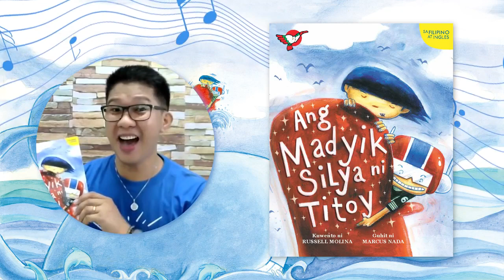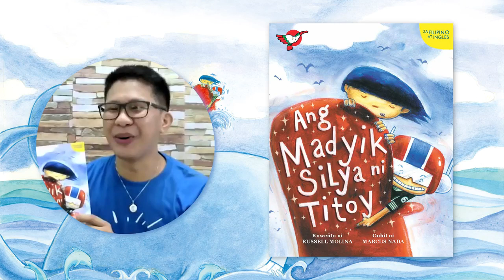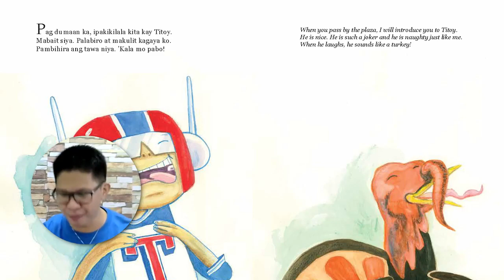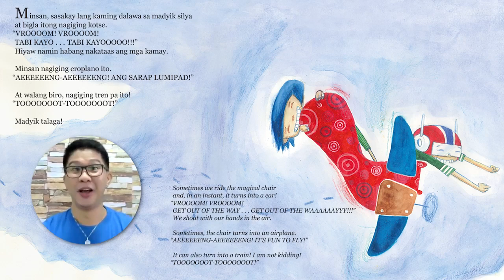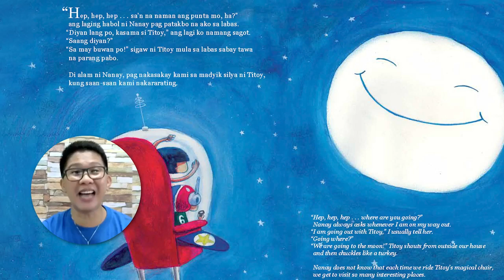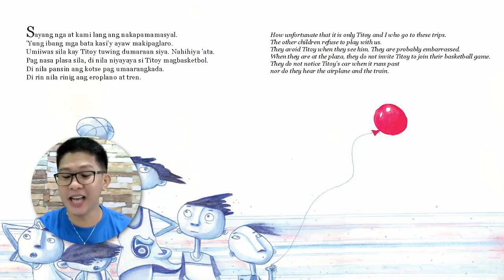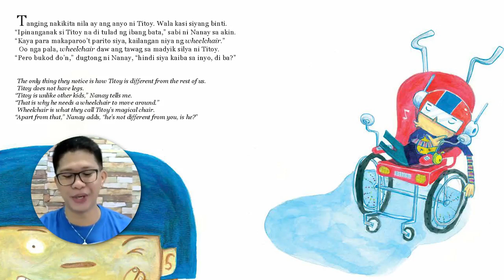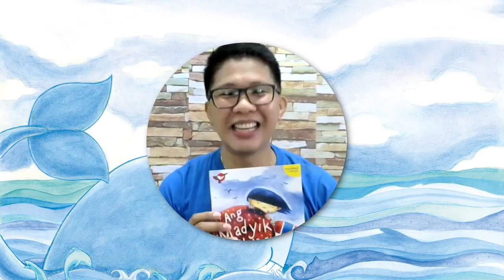Ang Madyik na Silya ni Titoy